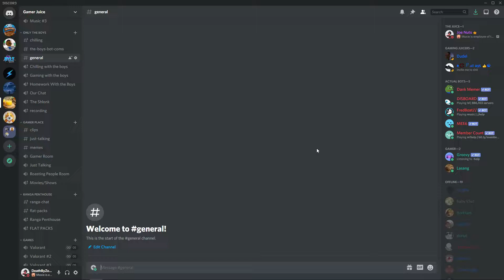Most Underrated Game of The Century | Bean Battles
This is by far the most underrated games I've ever played its really fun and i recommend it its 1 dollar on steam go buy it.